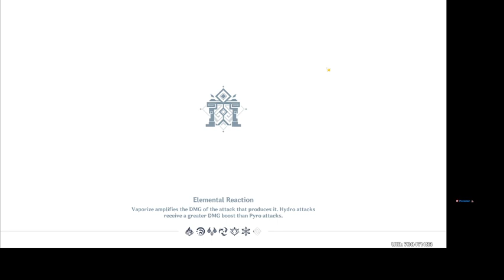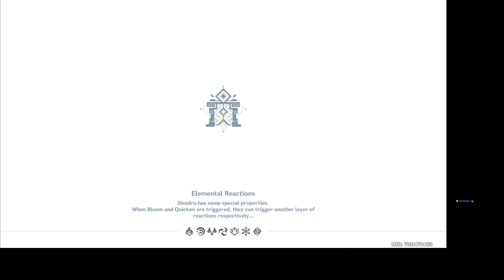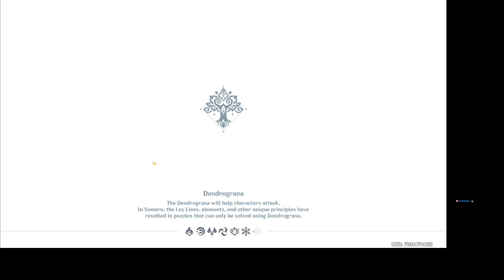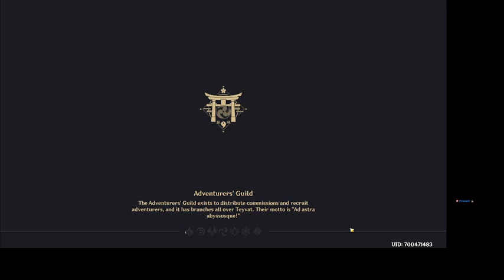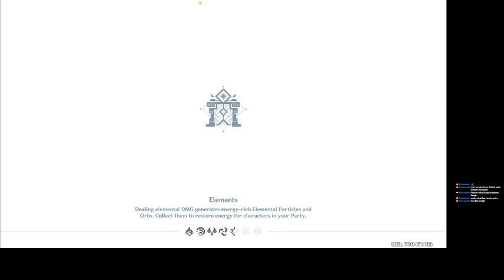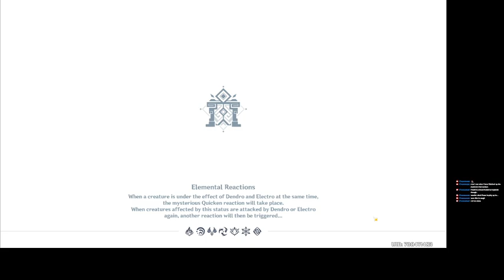Finishing up the current events and dailies